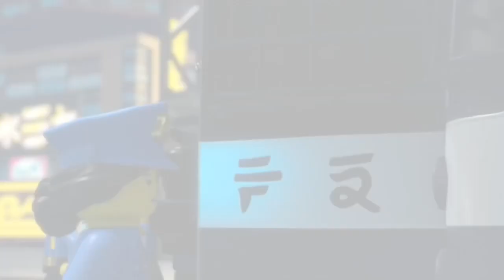Ninjago: Garmadon Tribute - My Past is Not Today by Sunset Shimmer NMV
This song shows how Garmadon can change his past self, since he was an Oni.

I don’t own Ninjago or My Little Pony, as it owned by LEGO, Wilfilm, Hasbro, DHX Media and Allspark Animation. I don’t own anything that is seen or heard in this video.